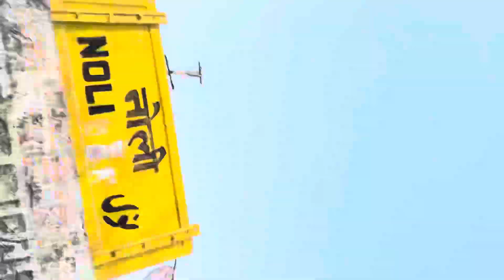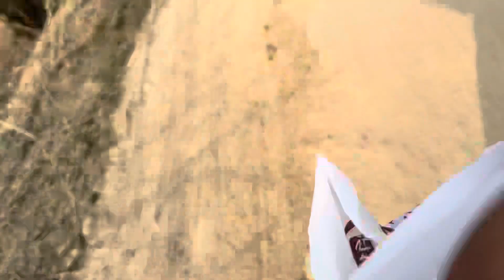Choti Didi ko big surprise de diya 😊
Support me for completing our YouTube family

Vlog :51